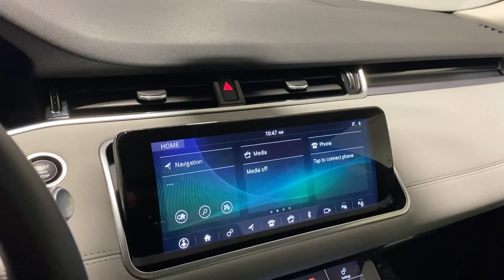2020 Land Rover Range_Rover_Evoque Ontario, Riverside, Anaheim, Pasadena, Los Angeles, CA 38833T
Carpathian Gray Premium Metallic Used 2020 Land Rover Range_Rover_Evoque SE available in Ontario, California at BMW of Ontario. Servicing the Riverside, Moreno Valley, Anaheim, Pasadena, Los Angeles, CA area.

2020 Carpathian Gray Premium Metallic 4D Sport Utility 14-Way Heated Front Seats w/Memory Adaptive Cruise Control w/Stop & Go Black Contrast Roof Black Exterior Pack Blind Spot Assist Cargo Net Drive Package High Speed Emergency Braking Keyless Entry Loadspace Mat Premium Interior Protection & Storage Pack Premium Rear Seat Convenience Pack Rubber Mats Sliding Panoramic Roof Wheels: 20 5 Split-Spoke (Style 5079). Land Rover Range Rover Evoque SE AWD 9-Speed Automatic I4brbr20/27 City/Highway MPG
Navigation system: InControl Navigation Pro|Drive Package|180 Watt Range Rover Sound System w/6-Speakers|6 Speakers|Radio data system|Radio: Touch Pro Duo Infotainment w/Navigation|Air Conditioning|Automatic temperature control|Front dual zone A/C|Rear window defroster|Memory seat|Power driver seat|Power steering|Power windows|Remote keyless entry|Steering wheel mounted audio controls|Four wheel independent suspension|Speed-sensing steering|Traction control|4-Wheel Disc Brakes|ABS brakes|Dual front impact airbags|Dual front side impact airbags|Emergency communication system: InControl Protect|Front anti-roll bar|Low tire pressure warning|Occupant sensing airbag|Overhead airbag|Rear anti-roll bar|Sliding Panoramic Roof|Power Liftgate|Blind Spot Assist|Brake assist|Electronic Stability Control|Exterior Parking Camera Rear|Auto High-beam Headlights|Delay-off headlights|Fully automatic headlights|Rear fog lights|Keyless Entry|Panic alarm|Security system|Adaptive Cruise Control w/Stop & Go|Speed control|Auto-dimming door mirrors|Black Contrast Roof|Black Exterior Pack|Bumpers: body-color|Heated door mirrors|Power door mirrors|Spoiler|Turn signal indicator mirrors|14-Way Front Bucket Seats w/Memory|14-Way Heated Front Seats w/Memory|Android Auto|Apple CarPlay|Apple CarPlay & Android Auto|Auto-dimming Rear-View mirror|Compass|Driver door bin|Driver vanity mirror|Front reading lights|High Speed Emergency Braking|Illuminated entry|Interactive Driver Display|Leather Shift Knob|Loadspace Mat|Outside temperature display|Overhead console|Passenger vanity mirror|Power Socket Pack 1|Premium Interior Protection & Storage Pack|Premium Rear Seat Convenience Pack|Rear reading lights|Rear seat center armrest|Rubber Mats|Tachometer|Telescoping steering wheel|Tilt steering wheel|Trip computer|Front Bucket Seats|Front Center Armrest|Grained Leather Seat Trim|Power passenger seat|Split folding rear seat|Cargo Net|Passenger door bin|20 Wheels|Alloy wheels|Wheels: 20 5 Split-Spoke (Style 5079)|Rain sensing wipers|Rear window wiper|Speed-Sensitive Wipers|Variably intermittent wipers|3.94 Axle Ratio